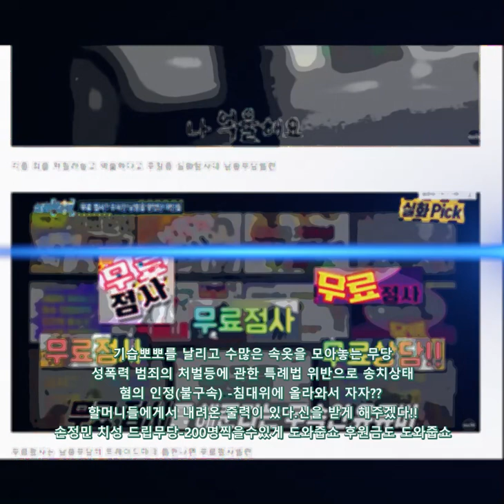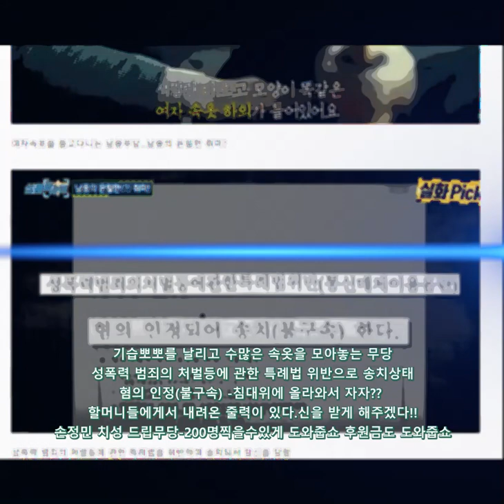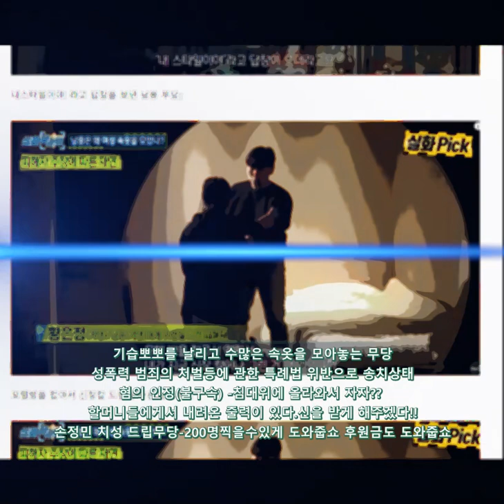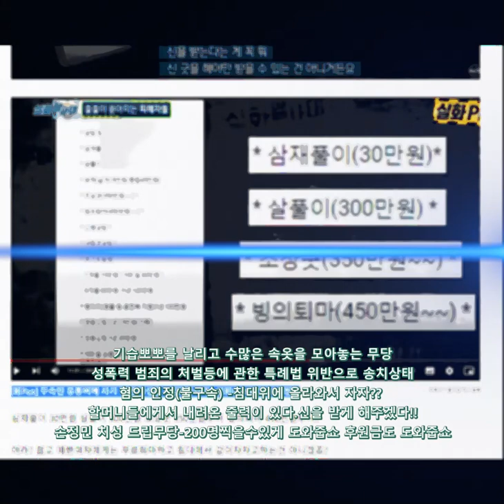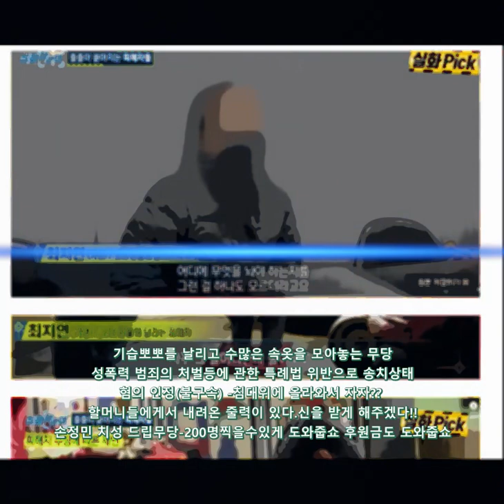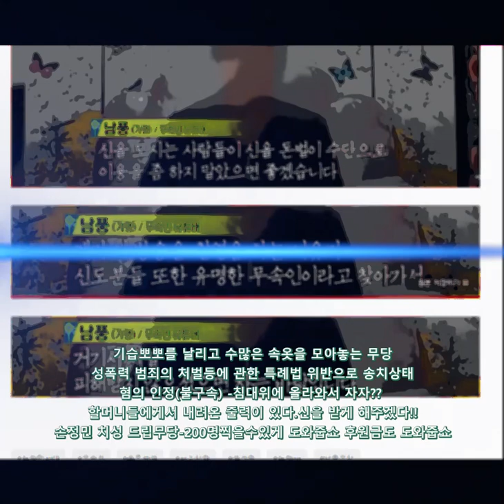[뽀뽀하자 팬티 무당]무속인 유투버에 사기당한 여성들 실화탐사대 남풍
무사귀환 점술킹(불량무당 교화및 응징)

밑의 이름들은 검색어유입을 위한 도구일뿐 위내용과 아무상관이 없습니다
5000자 채워야되니까 잘검색되는내용으로 길게써주시면 몽땅추가하겠습니다.
다시한번말합니다.밑의 내용과 위의내용은 전혀 무관합니다